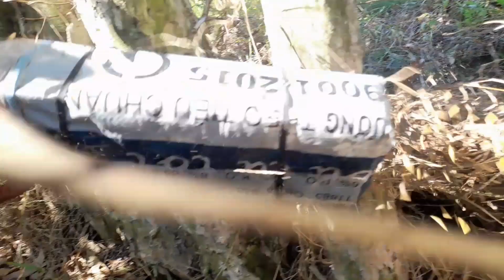bẫy rắn/cái bẫy bị làng quên dính con rắn lớn!!(Đam mê săn bắt 83)@#